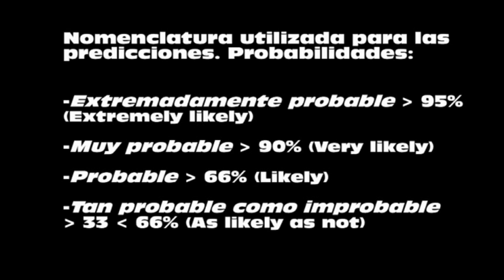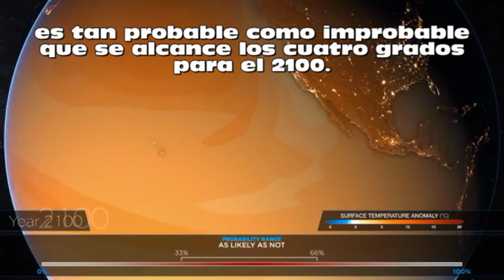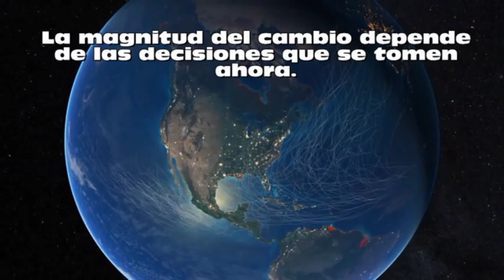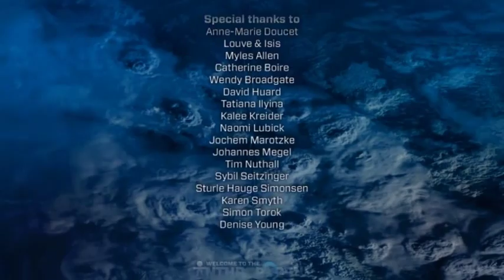La ciencia y el cambio climático.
Resumen de las conclusiones científicas más importantes, de la primera entrega del 5º Informe sobre cambio climático del IPCC.